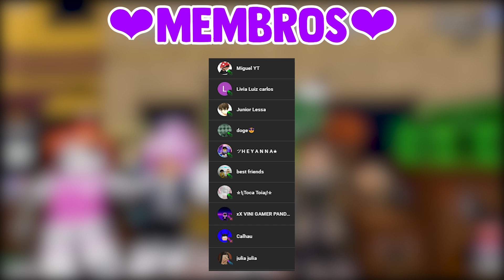LÍDER DE TORCIDA ARRASANDO NO MM2! 😘 [ROBLOX]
✨COMPRE ITENS DO MM2:
Meu equipamento para jogar e gravar vídeos:
-Teclado e mouse mais em conta
🌷Canal de gacha-  @TiciYT
🥑Canal do meu irmão-  @Danilo_YT
❤️Caanal de Kate - @Kate-YT
💜No vídeo de hoje eu usei a skin de líder de torcida no murder mystery 2 😜